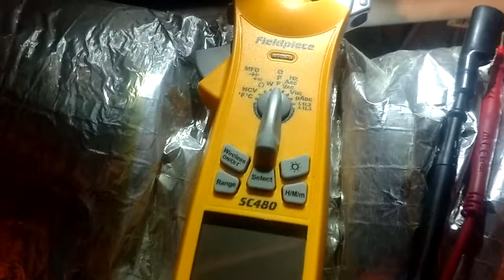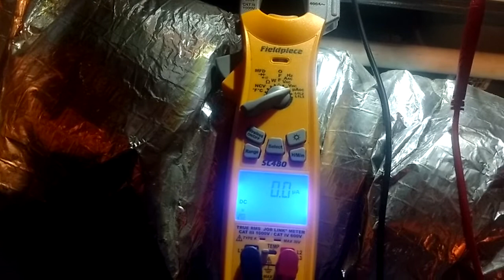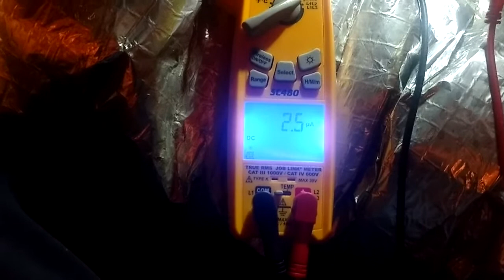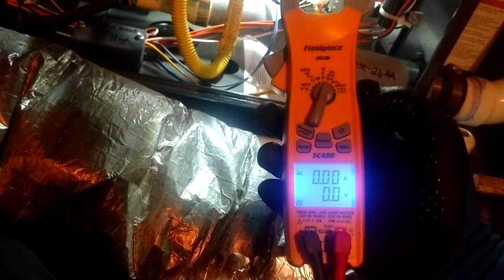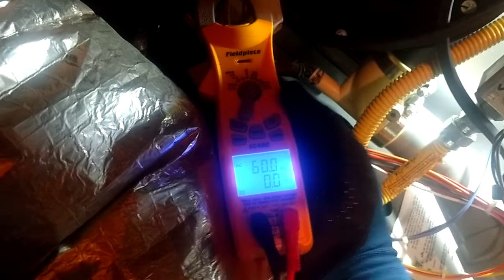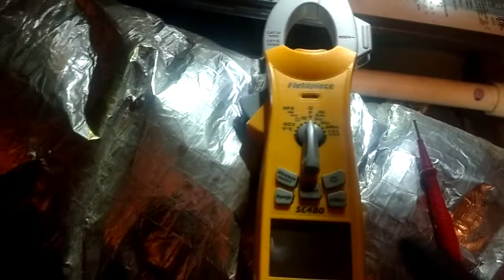Fieldpiece SC480 checking Microamps uADC. Flame sensor testing 🔥 5 min. back-light 😎👌